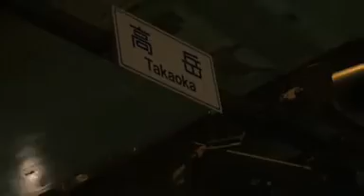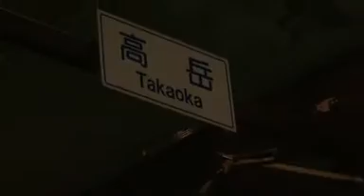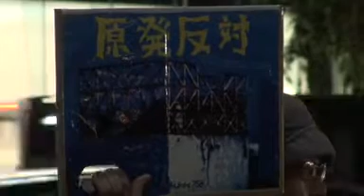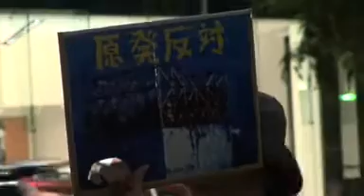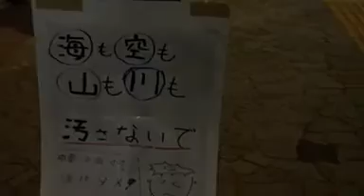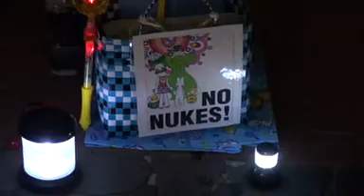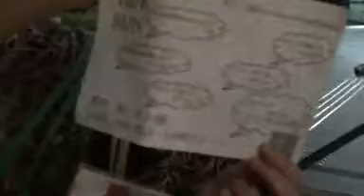131004 大飯原発・高浜原発再稼働反対！関西電力支社前抗議アクション＠名古屋